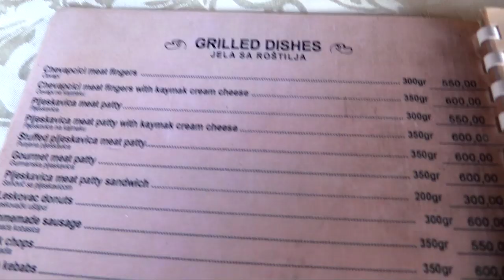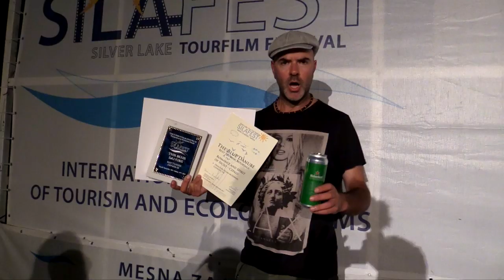Serbia Tourism - What to do in Veliko Gradiste - Silafest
I would definitely recommend entering your tourism films into the Silafest tourism and ecology film festival in Veliko Gradiste in Serbia.
Bosko Savkovic is a magnificent host who knows how to run a great festival with the help of the wonderful college of tourism here in Belgrade.
We went to see the monastery of Miloš Obilić who killed the Ottoman Sultan Murad, did a fishing tournament and also there was the awards ceremony themselves where my film, Romance and Spirit of Sicily won best tourism reportage!